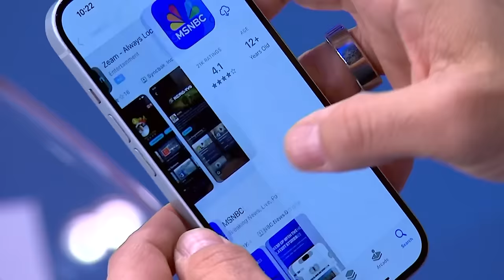Judge Cannon dismisses Trump’s ‘ridiculous’ claim on dismissing classified documents case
Andrew Weissmann, former top prosecutor at the Justice Department and Tim Heaphy former lead investigator for the January 6th Select Committee join Nicolle Wallace on Deadline White House with reaction to the ruling today from Judge Aileen Cannon in the classified documents case, denying a motion from Team Trump that the case should be dismissed based on the Presidential Records Act, just the first step of many important ruling coming from Cannon’s bench.